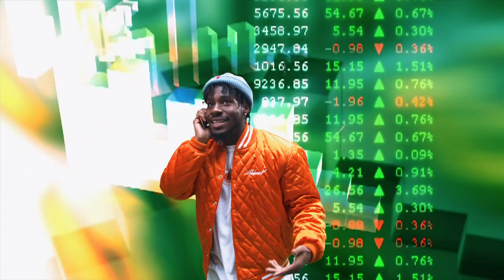Quincy Noir - BRANDS FREESTYLE! (Official Music Video)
Brands freestyle
Directed by Quincy Black

Crew

DOP by Jack Peros
Produced by Devante Mowatt & Smileyboy Productions
Officiator of continuity ChurchboyJoe
Edited by Devante Mowatt
VFX by Devante Mowatt & Jack Peros
Titles by Suhaib Hasan

Special thanks to Parker for the extra hand.
Special thanks to Jacob for the extra face.

Stay with me music links.

Lyrics

Brands, they send me boxes,
Brands, they send me checks,
See me open boxes,
I get paid to flex,

See my winter closet,
It keep me super icy,
Icing all around my next,
I ain’t playing hockey,

I bee running Ks,
I can run for days,
MacBook open,
You know I’m making plays,

I be making money shooting folks,
On the red, no hoax,
Couple thousand dollars coming
Share the money with my folks,

You chasing the trends,
And I’m making em.

You talking bout tracks,
But I’m making em,

You say he the best,
I’m replacing em,

And the money keep coming in...

Catch me on the block,
Quarantine, still chillin,
Like my wrist, frost bite feeling like a couple thousand,
Frozen like a mountain,
Drippin like a fountain,
Mess on aisle 3.
Got all these women they drowning.